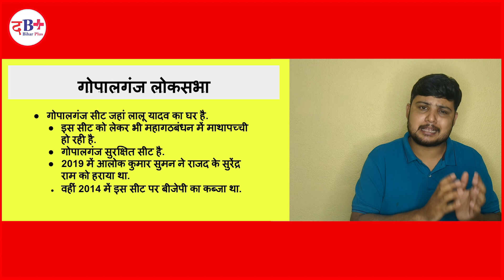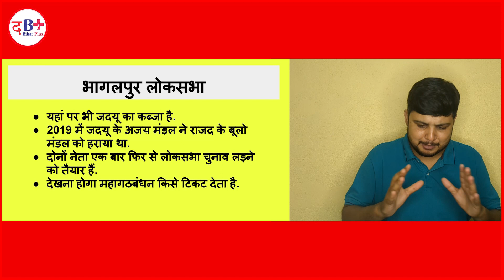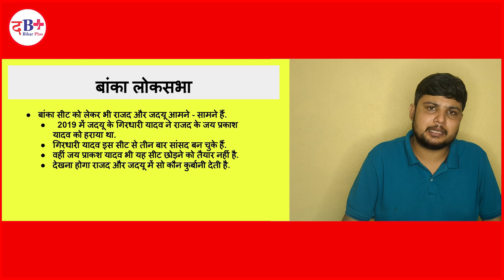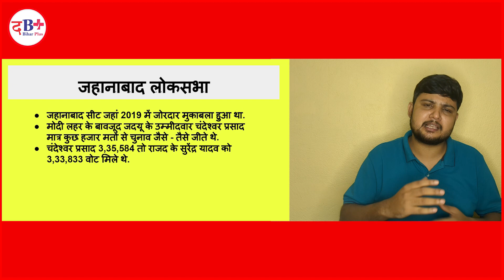Lok Sabha Election 2024: Bihar के इन सीटों को लेकर Lalu Yadav - Nitish Kumar परेशान, कैसे बंटवारा?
बिहार के इन लोकसभा सीटों को लेकर लालू यादव - नीतीश कुमार परेशान हैं। महागठबंधन में सीट बंटवारा कैसे होगा?